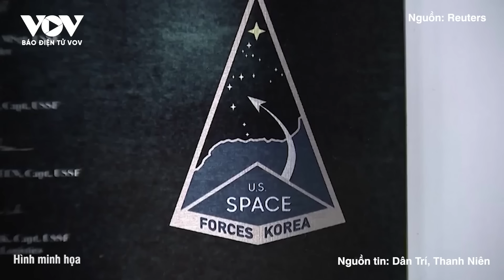Ông Trump “ra đòn”, cảnh báo Mỹ “khó tồn tại” nếu ông Biden tái đắc cử | Báo Điện tử VOV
Báo Điện tử VOV | Tranh thủ ngày nghỉ hiếm hoi giữa phiên tòa hình sự ở New York, cựu Tổng thống Mỹ Donald Trump đã tổ chức một đợt vận động tranh cử lớn tại các bang chiến địa Wisconsin và Michigan. Ông Trump muốn tận dụng các sự kiện vận động tại 2 bang này nhằm tạo hình ảnh tương phản về "hòa bình, thịnh vượng và an ninh trong nhiệm kỳ đầu tiên của ông" với nhiệm kỳ Tổng thống Biden.

37 Bà Triệu, Hoàn Kiếm, Hà Nội, Việt Nam